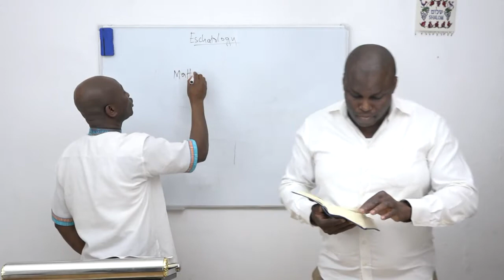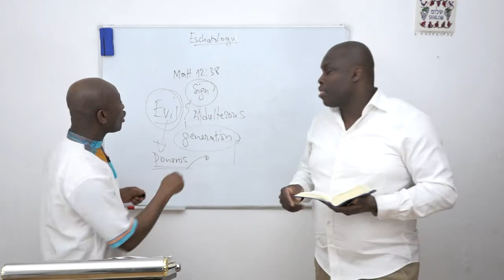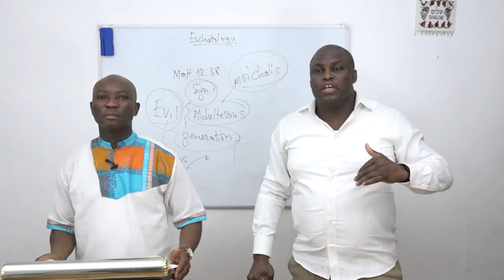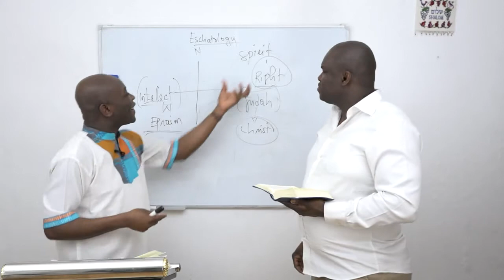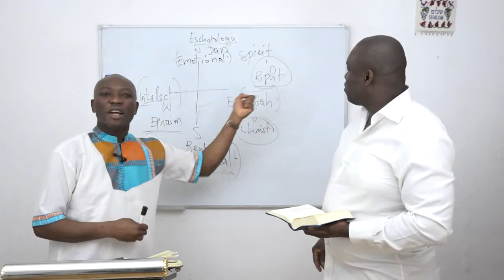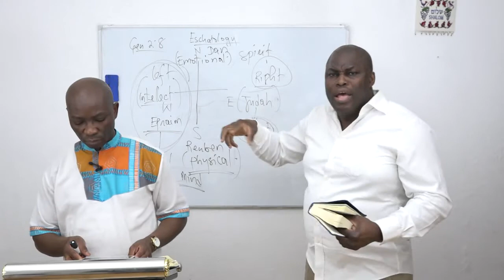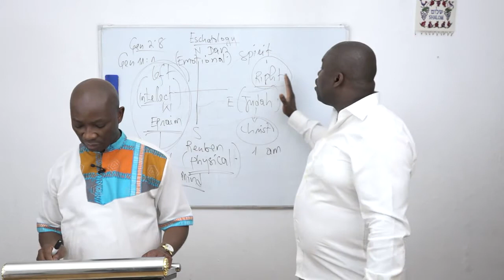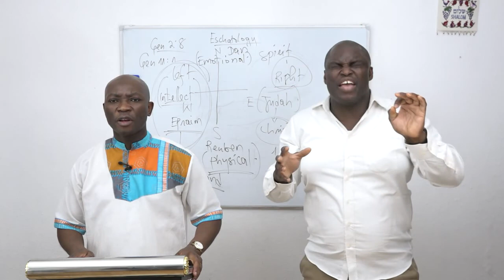DAY/TAG 10 - The coming of the Lord from the East / Die Ankuft des Herrn vom Osten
Matthew / Matthäus 24: 25 - 27